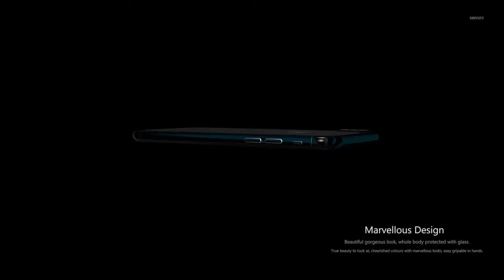IPHONE X 'SERIES' comman features revealed-MrTrend